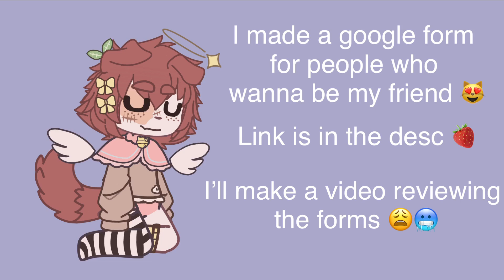I made a google form for y’all 💔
Here you go besties 😩